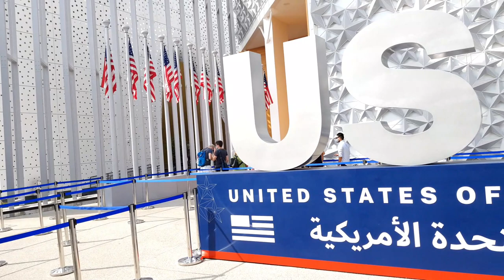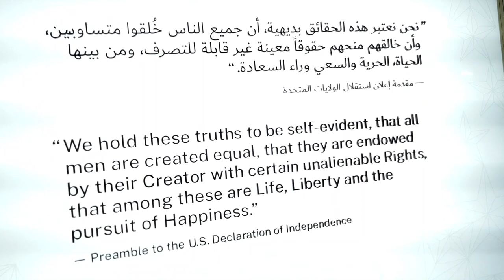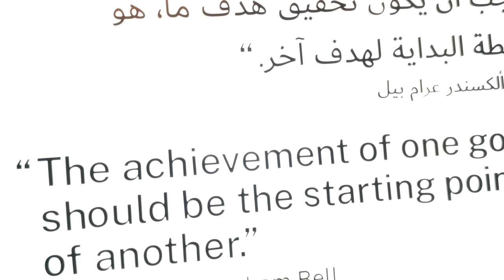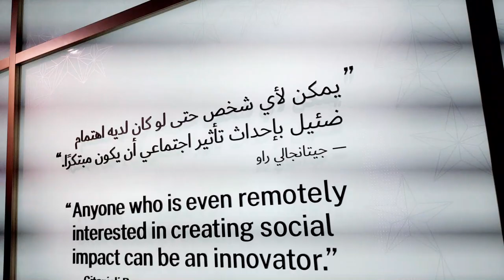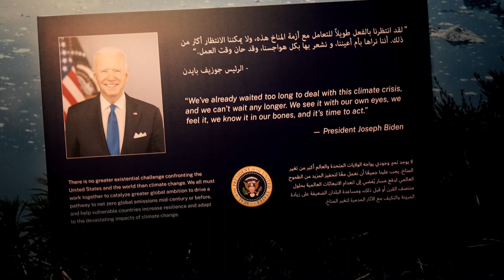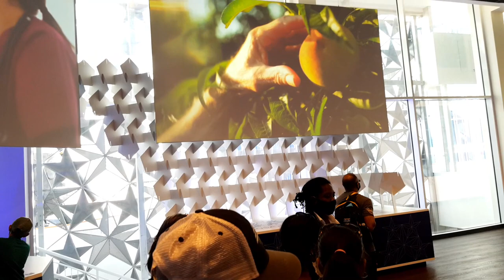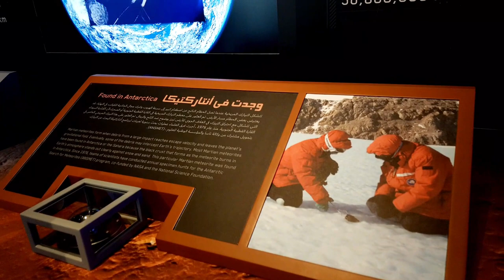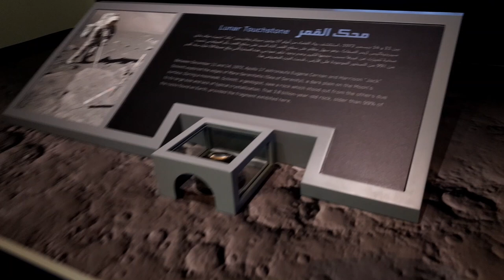صاروخ فضائي وقطعة من القمر بالجناح الأمريكي في إكسبو دبي2020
"مرحبا بكم في جناح الولايات المتحدة في معرض اكسبو 2020 دبي "

معلومات عامة عن الهجرة والإقامة
حقيقة الحياة في أمريكا
البحث عن العمل في امريكا
فرص العمل في امريكا
ايجاد عمل في امريكا
الحصول على عمل في الولايات المتحدة
ماذا يجب ان اعمل في امريكا
كيف احصل على عمل في امريكا
ماذا وكيف اعمل في امريكا
الهجرة الى امريكا من الجزائر
الهجرة من مصر
الهجرة يوتيوب
يانصيب الهجرة الى امريكا
الهجرة للولايات المتحدة الامريكية
كيفية الهجرة الى امريكا
قرعة الهجرة الى امريكا

حساباتي علي مواقع التواصل :
انستقرام :